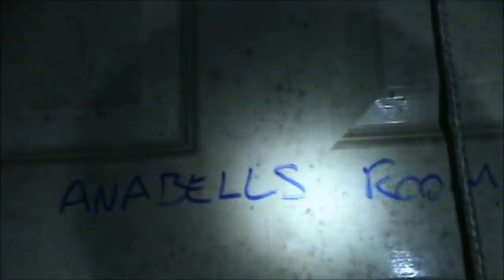HARD PROOF SHADOW PEOPLE/ HAT MAN ARE REAL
on our paranormal investigation at a haunted hotel, we capture a real shadow person hat man on video. this is truly amazing capture, I have never seen better. footage was captured by andy of the team phantoms paranormal on our ghost hunt. subscribe to them